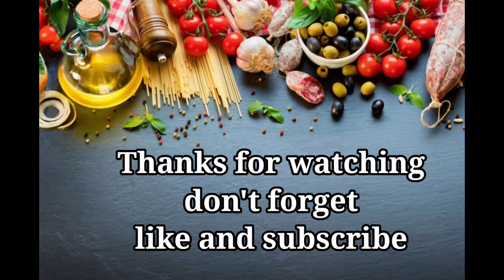Only 2 eggs make a 4 super fluffy egg pancakes easy and delicious.